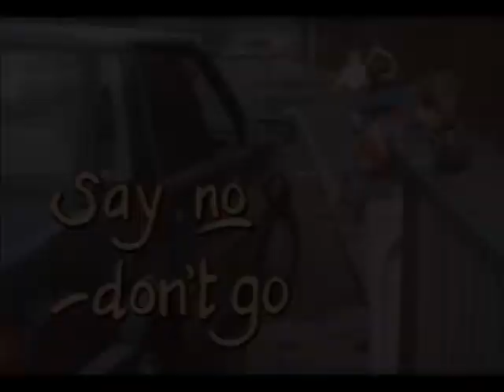Scarred for Life Live Show Intro Film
In case you can't make it to one of our live Scarred for Live shows, here's what you're missing out on - our very own title sequence, with a gorgeous theme provided by Kev 'The Soulless Party' Oyston.

How many can YOU remember?